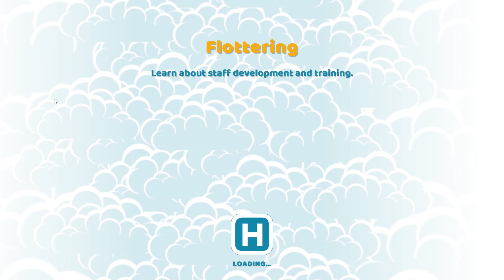Two Point Hospital (Greek) #7 - Θεραπεία για Κλόουν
Παίζουμε Two Point Hospital. Σε αυτό το επεισόδιο ξεκινάμε το τρίτο νοσοκομείο μας. Ένα νοσοκομείο που θα θεραπεύει νέες αρρώστιες, όπως ανθρώπους που νομίζουν ότι είναι κλόουν. Ενώ θα παρέχει και εκπαίδευση στο προσωπικό ώστε να αποκτήσουν έξτρα δεξιότητες.